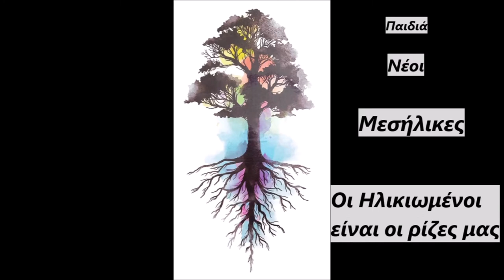ΚΕΔΧ: Ενημερωτικό σποτ για την Παγκόσμια Ημερά κατά της Κακοποίησης των Ηλικιωμένων